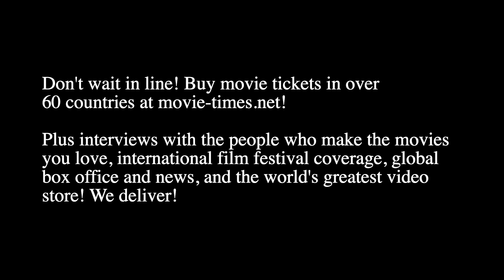Emilia Clarke: SECRET INVASION